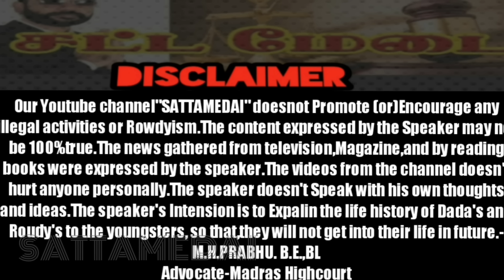டி.பி.சத்திரம் ரவுடி ரோஹித்ராஜ்|சிவக்குமார்|RohithRaj|AdvocatePrabhuretnam|APR|Sattamedai|சட்டமேடை